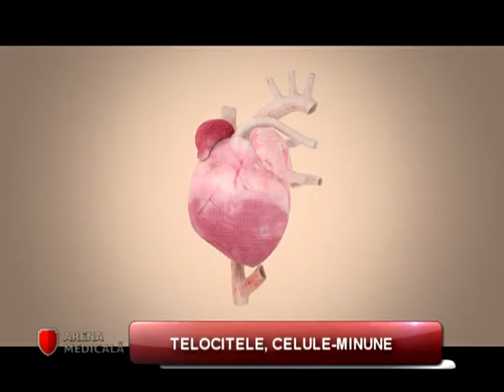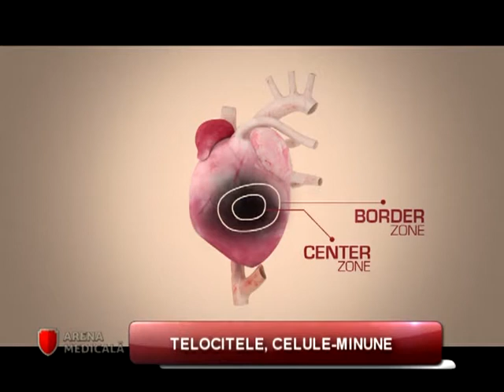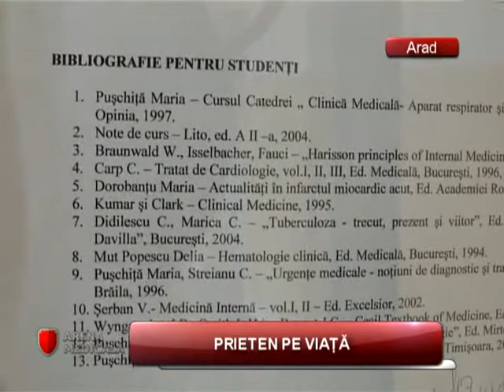Telocitele - Arena Medicală 17 ianuarie 2013 [full]